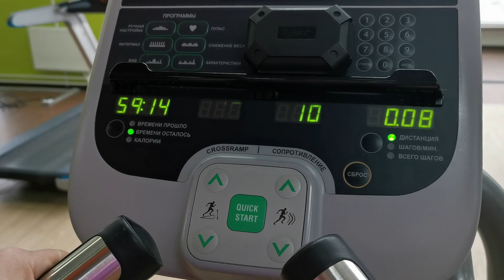Эндопротезирование тазобедренного сустава реабилитация после операции Часть 3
1год и 8 месяцев я живу с протезом Zimmer, я понимаю, какие ошибки я допустила
 С Вами делюсь своим опытом , но это  не являются прямым призывом к действию.
…. Еще год назад  я сильно хромала и была в отчаянии. Перед операцией ,хирург сказал, что если сделать операцию в январе то к маю можно будет танцевать. Это, к сожалению, не случилось.

📢 ПОДЕЛИТЕСЬ ЭТИМ ВИДЕО С ДРУЗЬЯМИ в соц. сетях
Уже подписаны?
▶️ВКЛЮЧИТЕ КОЛОКОЛЬЧИК 🔔 чтобы получать оповещения о выходе новых видео!